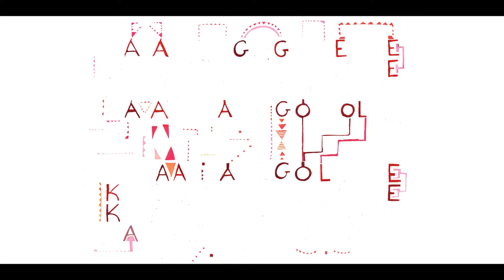Weörres Sándor : Ha a világ rigó lenne - kísérletii animációs film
Kísérleti animációs film egy Weöres Sándor vershez.

Mes petites films d'animations expérimentaux créés à partir de mes peintures.